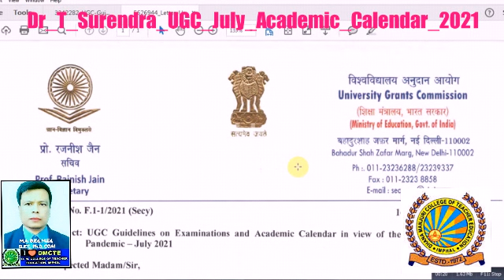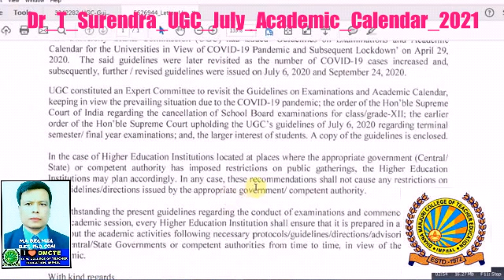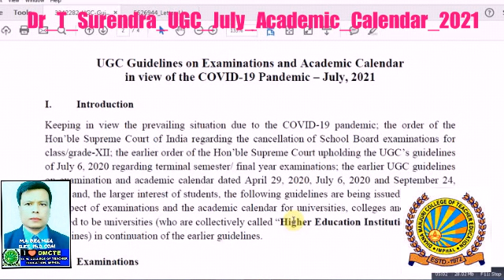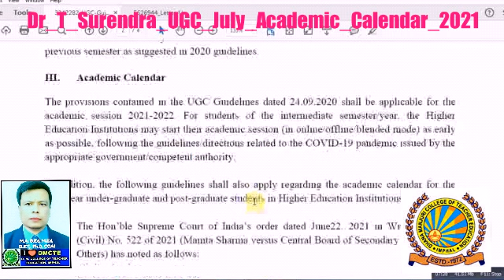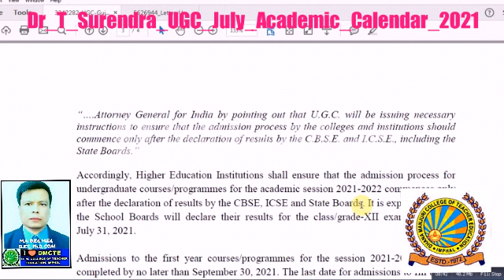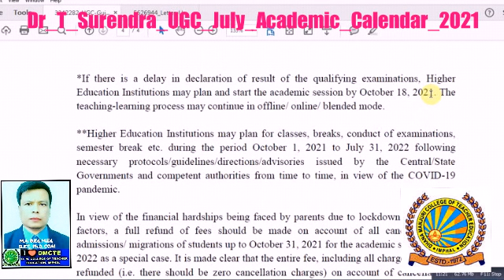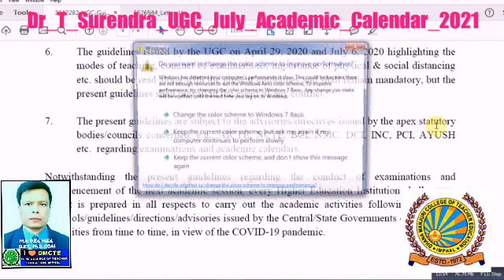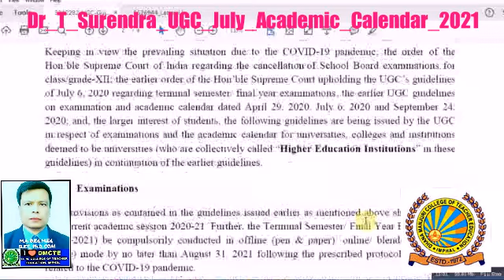UGC_Academic_Calender_16th_July_2021